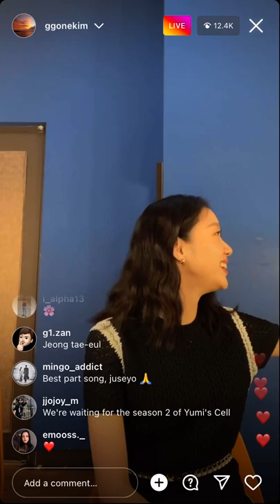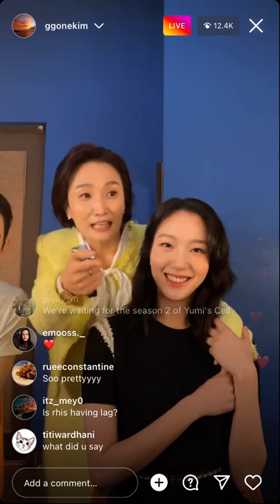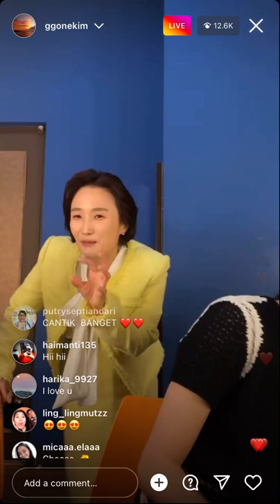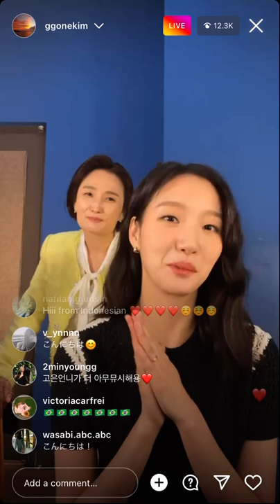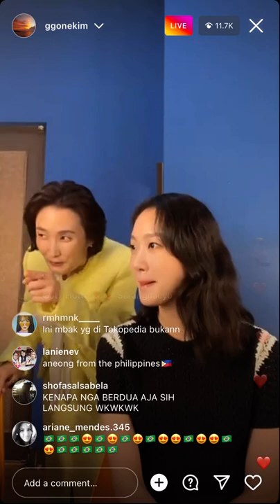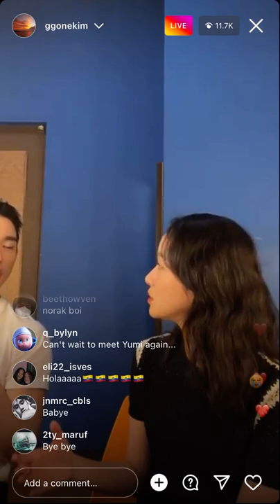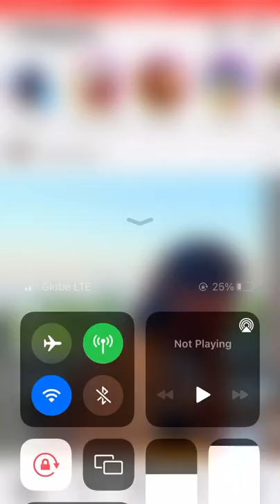Kim go Eun IG live